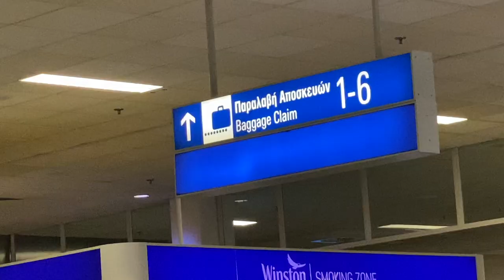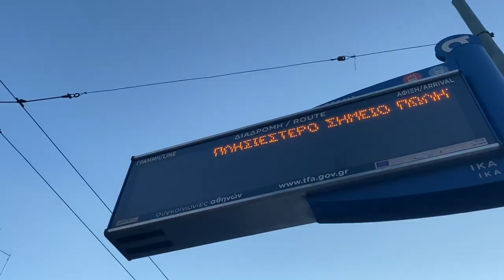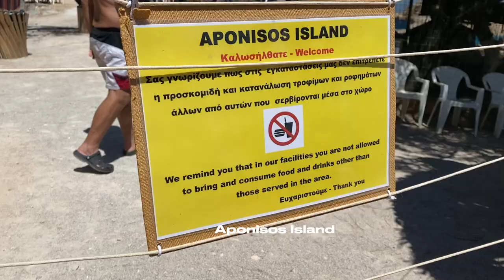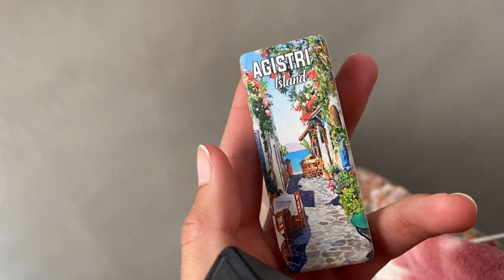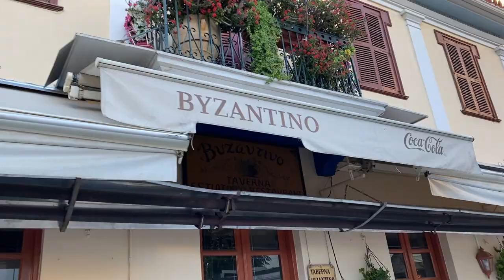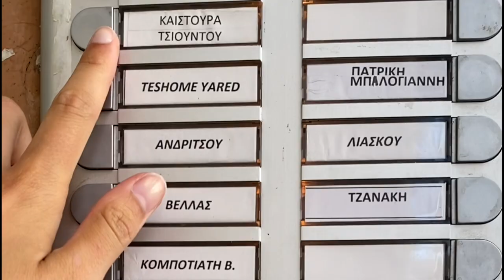Greece diaries 🇬🇷 first days in Athens sharing a flat with strangers 🇧🇷🇵🇱🇪🇸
porque nunca es tarde si la dicha es buena… let’s go back to july of 2022 🇬🇷🏛️🏺🧞‍♀️🌺